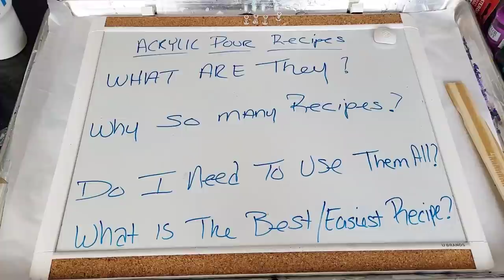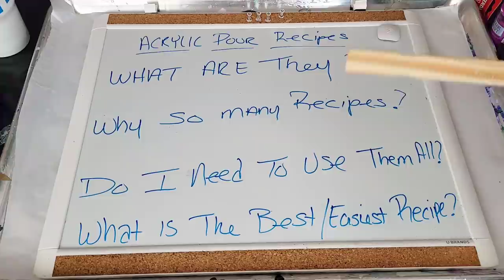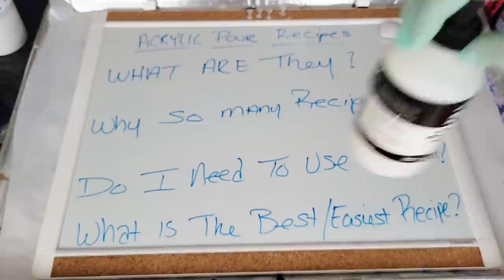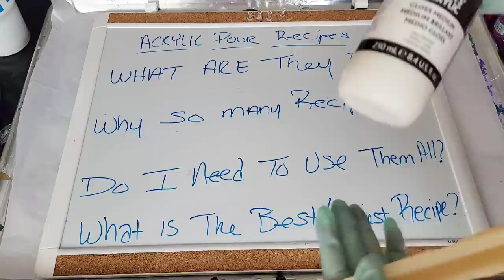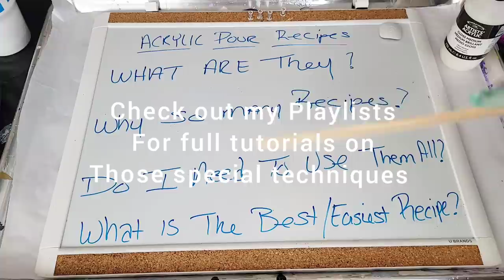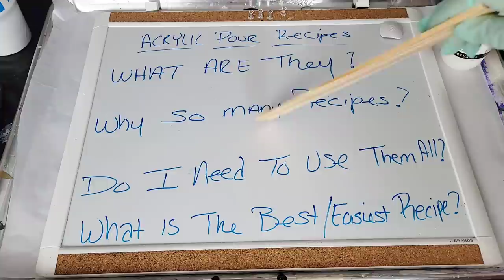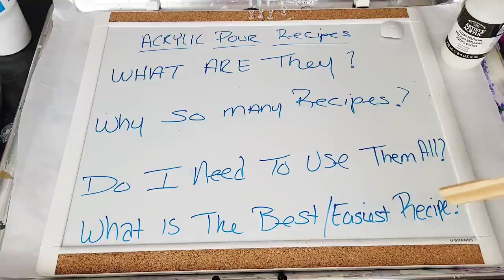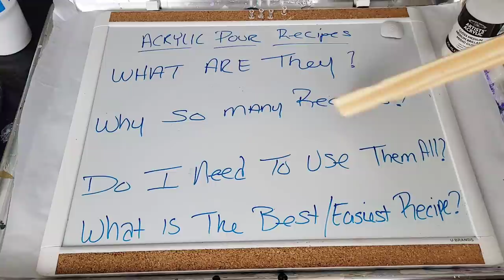Open Cup Acrylic Pour GALAXY 🌌 ~ 2 Simple Ingredients. Paint Pouring Tutorial ~ Fluid Art!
Why to use 1 Simple Recipe For Most Acrylic Pouring Techniques? This video  is a full tutorial that explains how you can use one, 2 ingredient Recipes for almost all of your acrylic pouring techniques.

liquitex Dioxizine Purple,  Fluro Pink, Turquoise Blue, Light Blue Violet,
Folk Art Purple Flash
Pebeo Iridescent Blue and Green
Black by Atist Loft Flow Acrylic
Pthalo Turquoise Fluid Acrylics by Golden

Recipe 1 part paint 3 parts Floetrol.  few drops of water till correct consistency is achieved.  Paint should flow off stick leave a mound and disappear quickly.

Watch my back to basics beginners series for full mixing instructions

🎨Need to learn how to mix paint for this technique?  Watch this video.

🎨 COLOURARTE Ancient Treasures, Glass WingButterflySet [ Vivid Enamel, Primary Elements/ Interference  Colors & Rezin Arte
Code Tammyandersonart120 saves 20%

🎨*NEW* LINK FOR Open Cup tool,, PUFFY2000 and more.

🎨ALERT 📢
AVAILABLE NOW!
 Check back often by using this link as it sells out very quickly(within hours)

🎨IF MY CLASS HELPED & YOU WANT TO HELP OUT, SPONSORSHIP IS 1 WAY👇
Using my links is a free way to help and is greatly appreciated

🎨Dick Blick Art Supplies.
Use code CFDR
Customers can Enjoy a Free $5 E-Gift Coupon on Orders of $75 or More, a Free $10 E-Gift Coupon on Orders of $100 or More, and Free Shipping on Orders of $45 or More

🎨 COLOURARTE [Primary Elements/ Interference  Colors & Rezin Arte Pigments]
🎨  LOLIVEFE SQUEEZE BOTTLES , WOOD ROUNDS AND MORE
CODE Tammy10 to save 10%

ETSY STORE👇